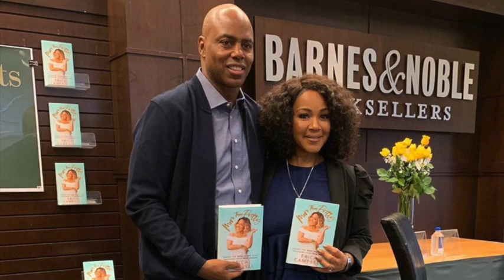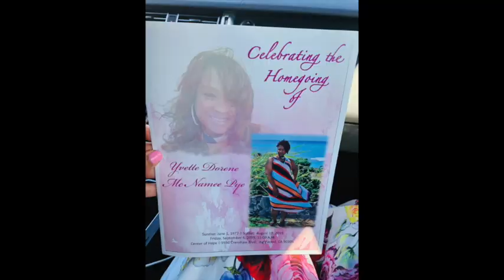Erica Campbell's Memorable Moments From 2019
This year has been a lot of things good and bad and in between! Loves and Lost victories  and battle but I conquered some things  learned some things about myself most importantly! I’m blessed to be Loved by a God who won’t just let me experience good but tragedy as well, and it’s all for my good! Thank you God for stretching and pushing and pulling me!  I Love my life, all of it not just the pretty parts! Thank God for the blessing of friends and many I LOVE YALL SO MUCH!! I’m sooooo ready for 2020  the year of double redemption
Joel 1:2-4

To my awesome and amazing followers THANK YOU FOR THE LOVE let’s be great in 2020 let’s grow!